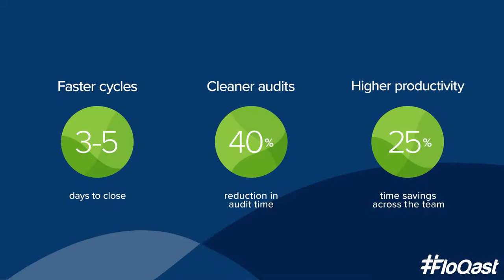The FloQast + DFIN Partnership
Learn how FloQast and DFIN partner to help accounting teams streamline the disjointed record-to-report process, saving time and mitigating risk by improving accuracy and transparency in their financial reporting.